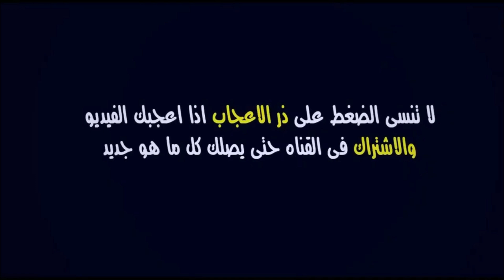مباراة الجزائر وتونس اليوم في ربع نهائي كأس العرب للشباب 2022 | Algerie vs Tunisie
موعد وتوقيت مباراة تونس ضد الجزائر في ربع نهائي كأس العرب للمنتخبات الشباب 2022

تونس
الجزائر
المنتخب الجزائري
مباراة الجزائر اليوم
مباراة تونس اليوم
المنتخب الجزائري اليوم

الجزائر تونس
تونس الجزائر
الجزائر وتونس
الجزائر و تونس
الجزائر ضد تونس
تونس والجزائر
تونس و الجزائر
تونس ضد الجزائر
المنتخب الجزائري وتونس
المنتخب الجزائري و تونس
المنتخب الجزائري ضد تونس

Match Algerie vs Tunisie | Coupe Arabe u20 2022

Tunisie
Algerie
tunisie - algerie
tunisie × algerie
tunisie vs algerie
algerie × tunisie
algerie vs tunisie
algerie vs tunisie

match algeria today
match algerie aujourd'hui
match algerie vs tunisie 2022
match algeria vs tunisia 2022
match algerie vs tunisie aujourd'hui